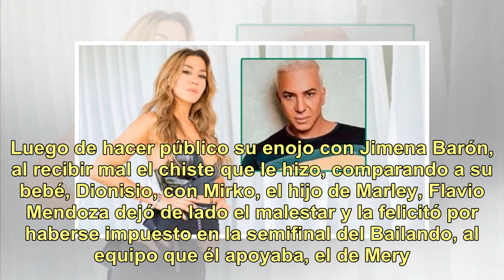Jimena Barón, tras el enojo de Flavio Mendoza: "No seas ganso, fue un chiste; sos lo más, y tu hi...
Jimena Barón, tras el enojo de Flavio Mendoza: "No seas ganso, fue un chiste; sos lo más, y tu hijo también"

Luego de hacer público su enojo con Jimena Barón, al recibir mal el chiste que le hizo, comparando a su bebé, Dionisio, con Mirko, el hijo de Marley, Flavio Mendoza dejó de lado el malestar y la felicitó por haberse impuesto en la semifinal del Bailando, al equipo que él apoyaba, el de Mery del Cerr...